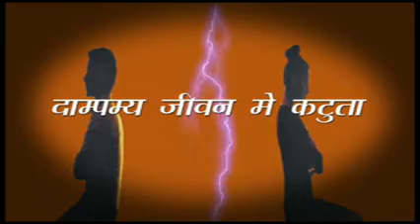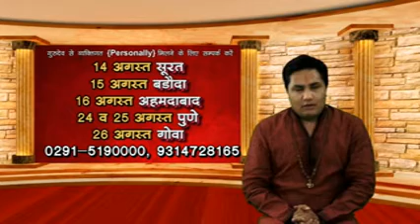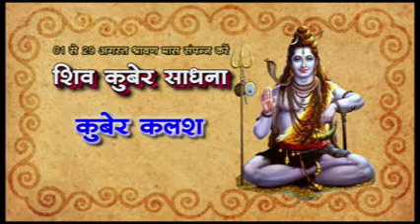Sawan Prayog By Gurudev Suresh Shrimali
सावन  मास 2015 प्रयोग

In Hindu calendar Shravan month is dedicated to Lord Shiva. Whole month is considered auspicious to seek blessing of Lord Shiva. Devotees keep various fasts during Shravan month to please Lord Shiva.

Shravan month is also known as Sawan month in North Indian states. All Mondays or Somwar(s) which fall during Shravan month are considered highly auspicious for fasting and known as Shravan Somwar or Sawan Somwar Vrats. Many devotees observe sixteen Mondays or Solah Somwar fasting from first Somwar of Sawan month.